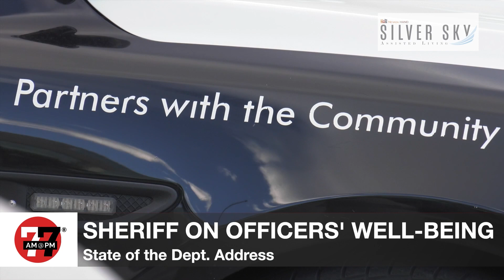Las Vegas News | 7@7PM for Wednesday, February 8, 2023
LVMPD Sheriff Kevin McMahill announces key initiatives during his state of the department speech, bail has been set for former actor Nathan Chasing Horse who is accused of sexual assault and trafficking of underage girls, and more Las Vegas news on 7@7 PM.

The Las Vegas Review-Journal is introducing a video news program that will be streamed on the newspaper’s website, news app, YouTube, Facebook, Fire TV, Apple TV, Roku and Amazon Alexa.

Be sure to tune in for a fast-paced digital 7-minute newscast every weekday at 7am and 7pm.